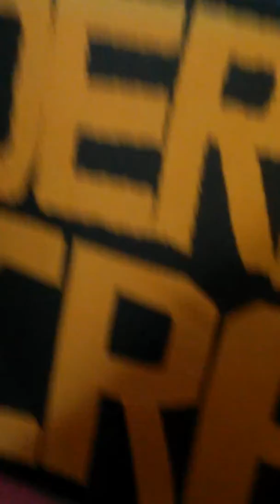Kyline Alcantara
Kyline@16 KylineTakeFL16th